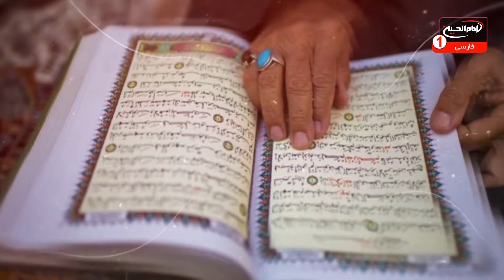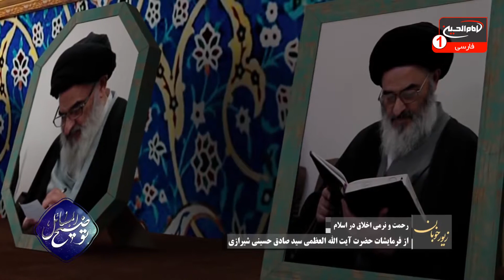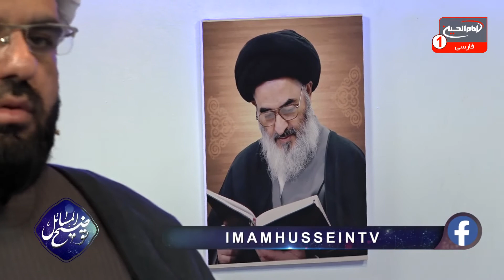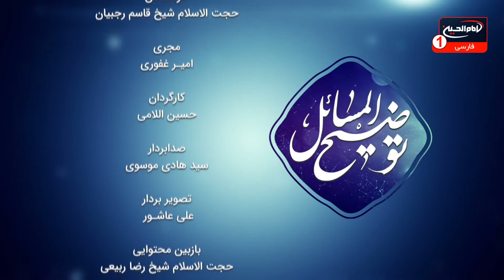توضیح المسائل(768):پاسخ به سؤالات شرعی مطابق فتاواى آیت الله العظمی شیرازی و ساير مراجع تقليد،1441ق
موضوع: پاسخ به سؤالات شرعی مطابق رساله عملیه آیت الله العظمی سیدصادق شیرازی
کارشناس: حجت الاسلام والمسلمین شیخ قاسم رجبیان
مجری: امیر غفوری
زمان توليد: 1441 هجری قمری
کد برنامه: 0.08398
موضوع های فرعی:

- دود حاصل از آتش زدن مدفوع سگ نجس است؟
- آیا در قرآن کریم خداوند متعال به پوشاندن موی زنان اشاره نموده است؟
- آیا می توان یک گوسفند را برای دو یا سه فرزند عقیقه نمود؟
- حکم نماز بیماری که دربستر است و کنترل ادرار ندارد، به چه صورت است؟
- حکم نوشیدن دلستر و یا ماء الشعیر چیست؟
- حکم استفاده از ادکلن هایی که در آن از الکل استفاده شده است، چیست؟
- آیا نماز وحشت را فقط باید در شب اول که میت را دفن می کنند، خواند؟
- وقتی که موبایل نجس شود، چگونه می توان آن را تطهیر کرد؟
کلید واژه ها:
توضیح المسائل
سؤالات شرعی
حرام
حلال
نماز
روزه
وضو
خمس
غسل
عقیقه
نماز وحشت
میت
دفن
 آیت الله العظمی سیدصادق شیرازی
حجت الاسلام والمسلمین شیخ قاسم رجبیان
امیر غفوری

 1 - از طريق شركت هاى انتقال پول و صرافى ها از سراسر دنيا به كربلاى معلي  به نام "رياض عباس محمود" و اطلاع رسانى مبلغ و نام صرافى به شبكه از طريق تماس با شماره:
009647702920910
2 - ارسال پيام كوتاه "لبيك يا حسين" از طريق واتساپ يا پیامک به شماره
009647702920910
4- واریز از طريق اپلیکیشن های مجموعه رسانه ای امام حسین علیه السلام

5-  واریز به شماره حساب شبكه امام حسين علیه السلام درامريكا
‏Address:
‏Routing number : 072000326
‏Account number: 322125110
‏Swift code: CHASUS33

6 - واريز از سراسر دنيا به شماره حساب شبكه در انگلستان
‏charity account:
‏BARCLAYS BANK

‏Sort code:
20 92 63

‏Account number:
83682897